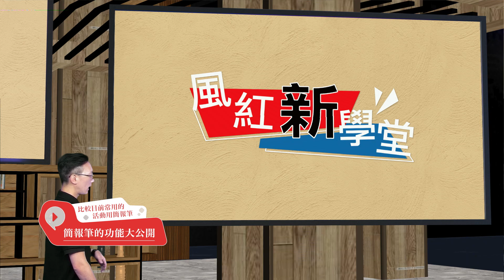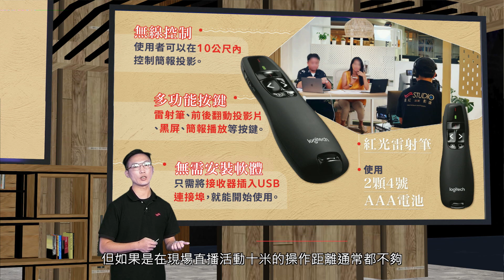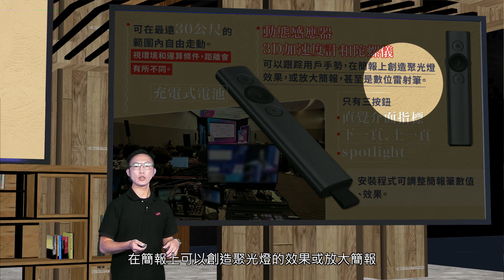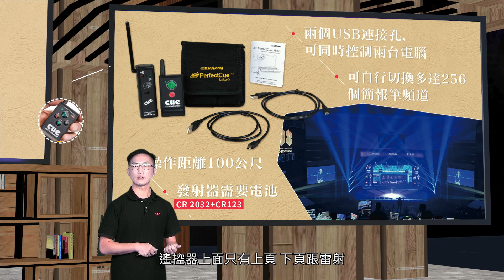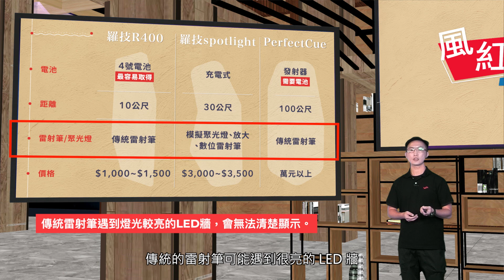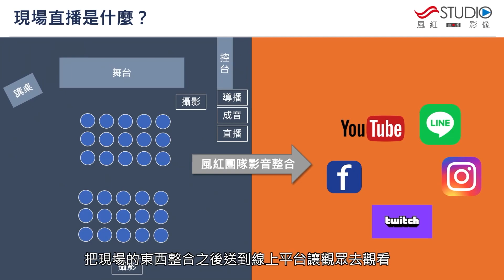【風紅新學堂 EP.17】研討會必備神器！沒有就弱掉了｜三種簡報筆大解析｜杜絕斷訊、失靈｜風紅影像直播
在舉辦研討會活動時，有一件絕對不可或缺的東西：簡報筆。

但是這東西從幾百到幾千都有，到底應該怎麼挑？怎樣才符合你的需求？如果活動到一半突然失靈那不是糟糕了嗎？

所以今天的新學堂就要來介紹我們常用的三款簡報筆，絕對可以包辦各式各樣不同場合的活動

►► FH-STUDIO ◄◄

▪ 高清直播     ｜單機/雙機/多機/活動論壇直播/產品發表直播/品牌活動直播
▪ 商業影片     ｜活動紀錄/產品介紹動畫/紀錄短片/訪談影片
▪ 專業服務     ｜快剪快播/影像後製/４Ｋ/配音/攝影棚
▪ 器材租借     ｜專業攝影/直播器材/攝影棚租借